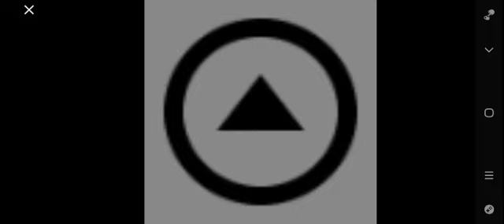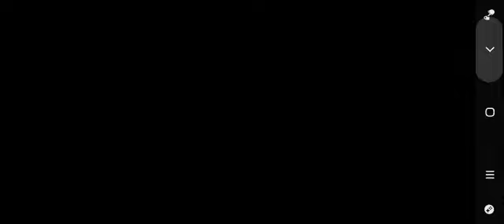Stick fight: The Game is not bad but I kinda don't like it